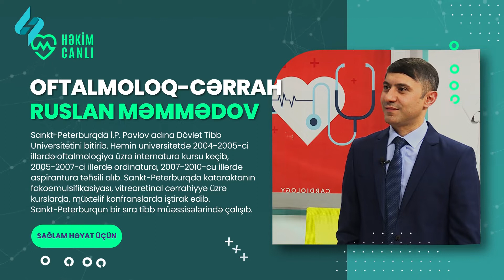Bu vitaminin bedende azligi gozde zeifliye sebeb olur! | Hekimcanli 17.02.2022